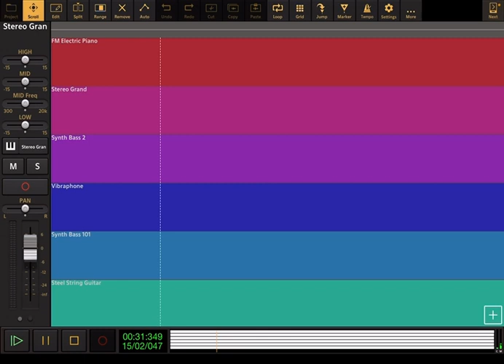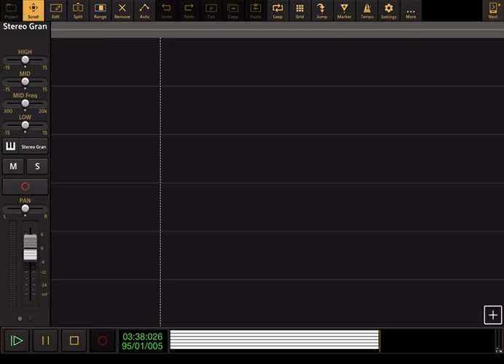Wonka: A World Of Your Own - Audio Evolution Cover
Requested By Angelica